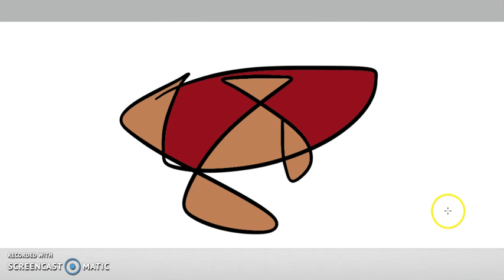Kids Learning | Modern Art from Kids tweaks | Tweak drawing